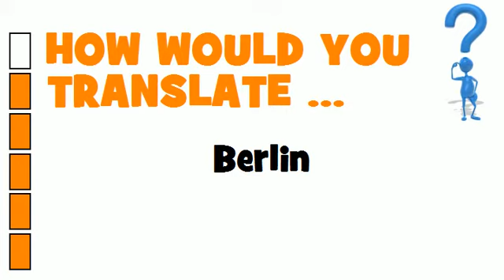SWEDISH TRANSLATION QUIZ = Berlin